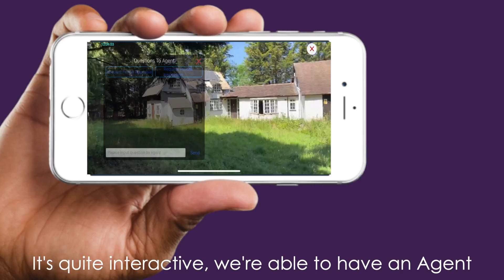How we're using Gavl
Above all else; memorable for the right reasons.

Nicol & Co is an award-winning Worcestershire based estate agency offering excellent customer service to: tenants, vendors, buyers, landlords, and developers. Our specialist knowledge of the property industry combined with a respect for our local community has made us area favourites. Please get in touch to find out how you could benefit from our services.